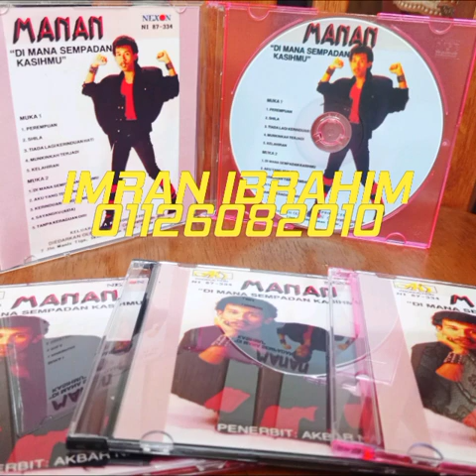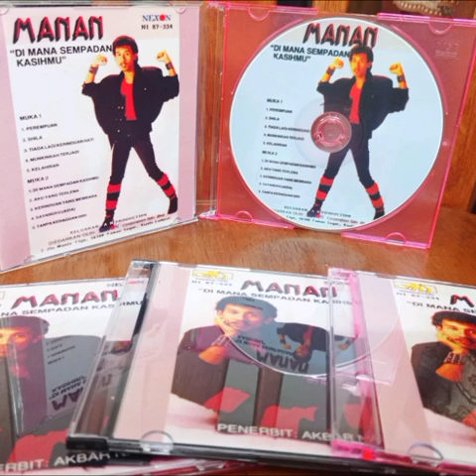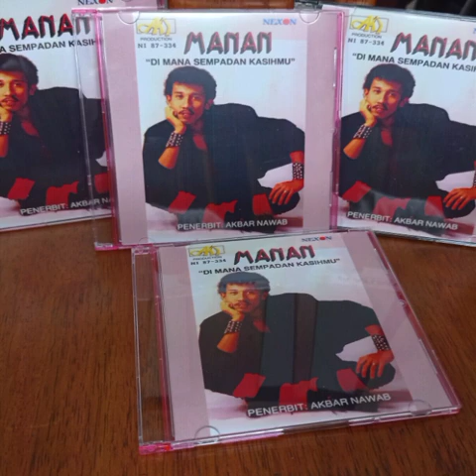"TIADA LAGI KERINDUAN HATI" Manan 1987